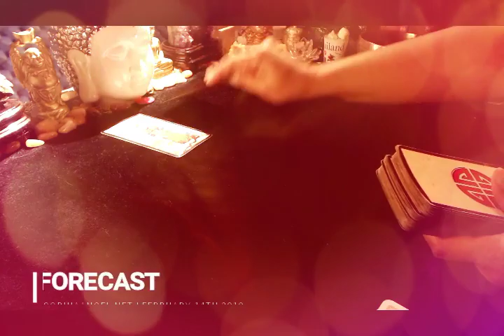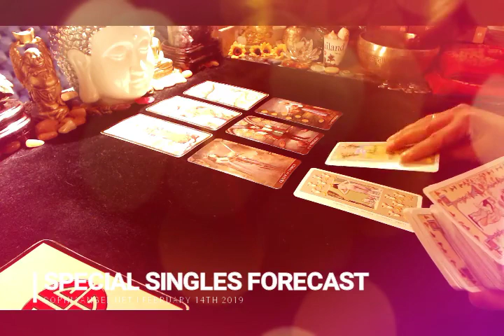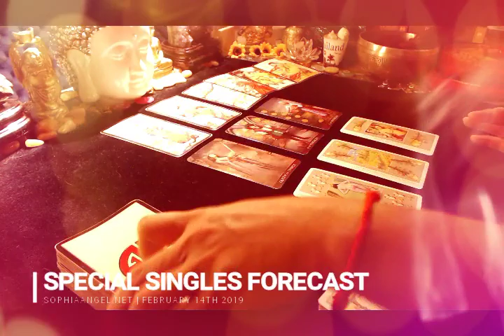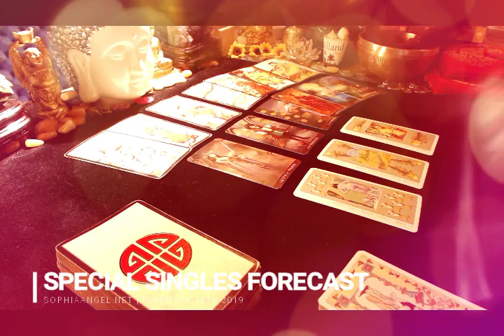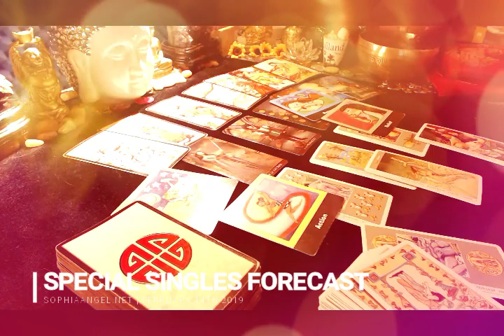LIBRA SINGLES VALENTINES SPECIAL KNOW YOUR WORTH